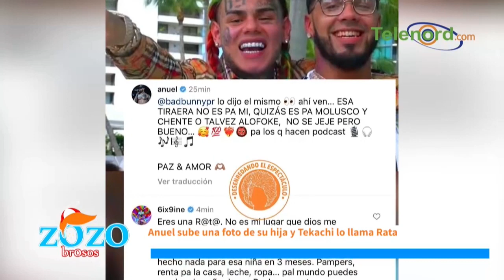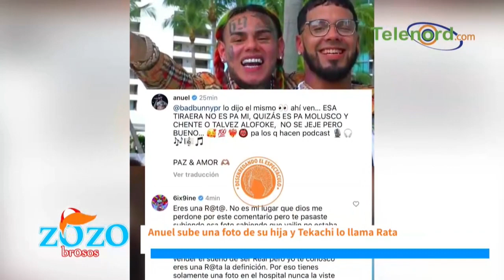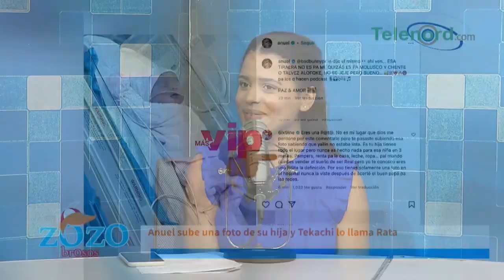Primicia en los zozobrosos de él porque Anuel subió la foto de su hija Kataleya según Kamila Merejo